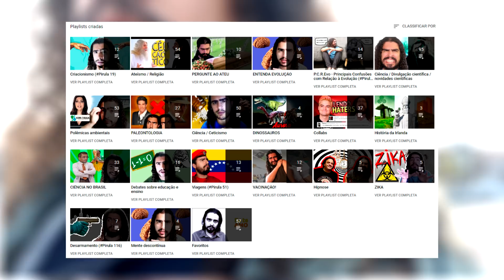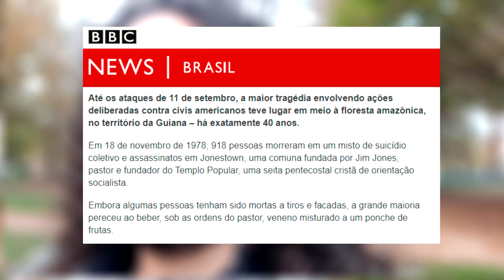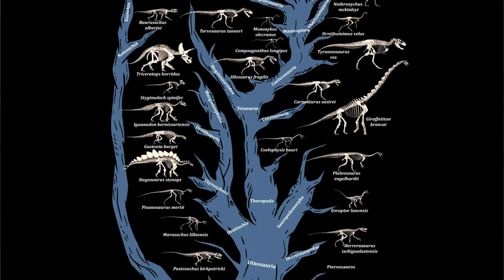O "crime" compensa (charlatanismo) (Pirula 318)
O cérebro humano comete inúmeras falhas na percepção da realidade. Desenvolvemos a ética pra coibir que usem essas falhas para prejudicar os outros. Resultado: os que não se coíbem ficam ricos.

MEU LIVRO: amzn.to/2EqDprX

Música de abertura:
Composição: Pirulla
Gravação, produção e mixagem: Bruno Cesar Bastos